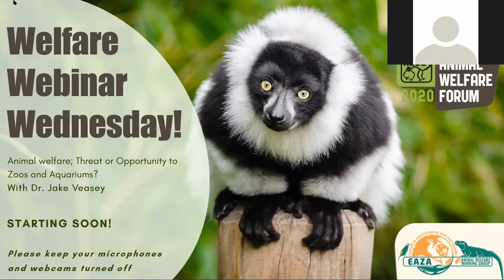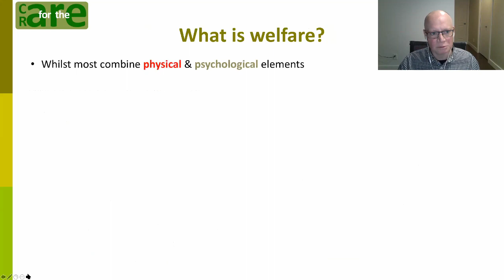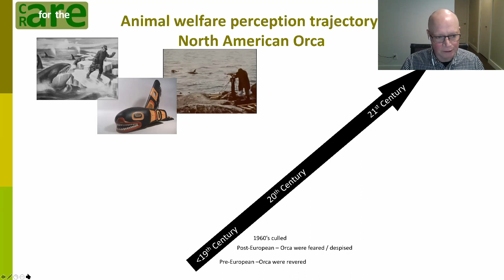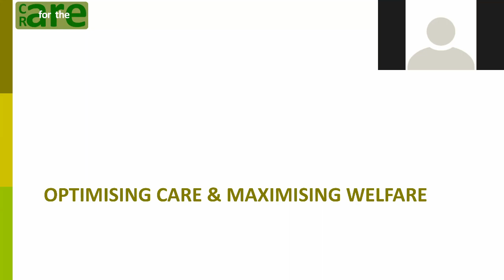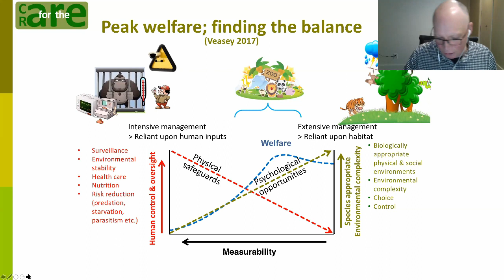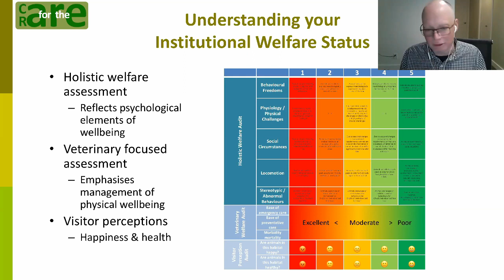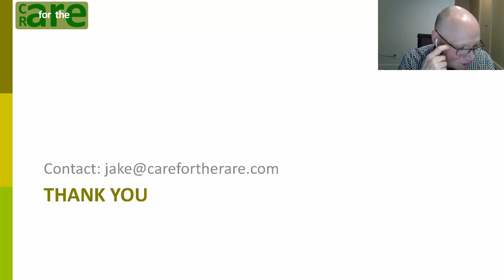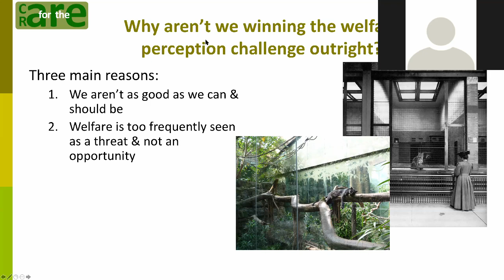EAZA Animal Welfare Forum 2020 _ Webinar 6 Jake Veasey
EAZA presents this webinar series which draws on presentations from the EAZA Animal Welfare Forum, the first of its kind, supposed to be hosted at Apenheul Primate Park (Netherlands) in March 2020. Unfortunately the event had to be cancelled due to the covid-19 pandemic.

This 6th webinar with guest presenter 𝗝𝗮𝗸𝗲 𝗩𝗲𝗮𝘀𝗲𝘆, CEO of Care for the Rare, is entitled "𝘈𝘯𝘪𝘮𝘢𝘭 𝘞𝘦𝘭𝘧𝘢𝘳𝘦: 𝘵𝘩𝘳𝘦𝘢𝘵 𝘰𝘳 𝘰𝘱𝘱𝘰𝘳𝘵𝘶𝘯𝘪𝘵𝘺 𝘵𝘰 𝘻𝘰𝘰𝘴 𝘢𝘯𝘥 𝘢𝘲𝘶𝘢𝘳𝘪𝘶𝘮𝘴 ".

Animal welfare is often perceived to be a threat to zoos and aquariums, in this presentation Jake argues it is an opportunity but one that requires new ways of thinking. In recent years the acceptability of keeping a number of species in human care has been eroded, with bans considered or implemented in a range of jurisdictions for a variety of taxa, and some facilities have permanently closed following perceived failings in welfare management. Such ethical shifts and challenges need not be considered as inevitable or one-way if the zoo and aquarium community is proactive in addressing welfare issues in a meaningful and transparent manner. He considers some of the lessons learnt from species for which the social license for keeping in zoos and aquariums has been challenged and provide some insights into novel tools zoos and aquariums should consider using to maximise welfare and protect their social license.